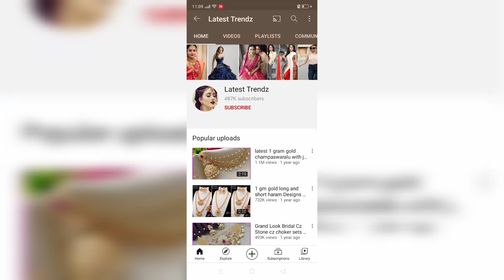cz long haram combo sets with price | ad stone long haram designs